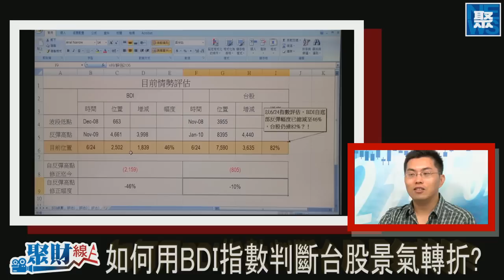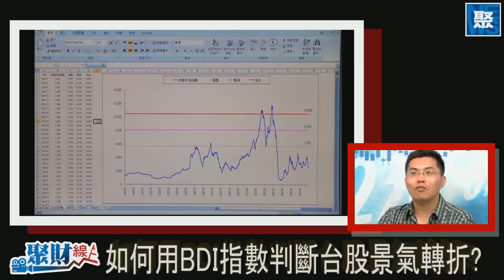聚財線上20100628 pt.3/3 如何判斷股市漲幅與景氣的相對位置?